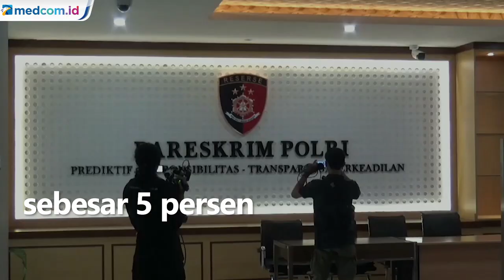Terima Uang Rp1 M dari Doni Salmanan, Reza Arap Serahkan Rp950 Juta ke Bareskrim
Sejumlah publik figur telah mengembalikan uang pemberian tersangka Doni Salmanan yang terjerat kasus penipuan investasi bodong. Setelah artis Lesti Kejora dan Rizky Bilar yang mengembalikan uang pernikahan senilai Rp10 juta.

Kini, Reza Oktavian alias Reza Arap mengembalikan uang donasi sebesar Rp950 juta melalui kuasa hukumnya ke penyidik Bareskrim Polri. Kuasa hukum Reza Arap, Irfan Fauzi mengatakan kliennya hanya menerima pengembalian uang pemberian Doni Salmanan itu tak utuh Rp1 miliar lantaran telah dipotong dari pihak platform sebesar 5 persen.